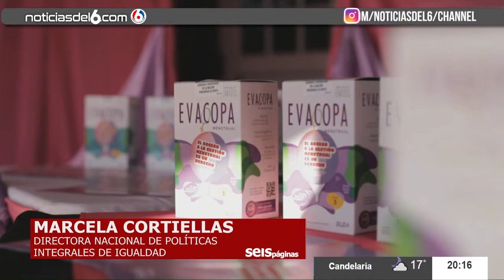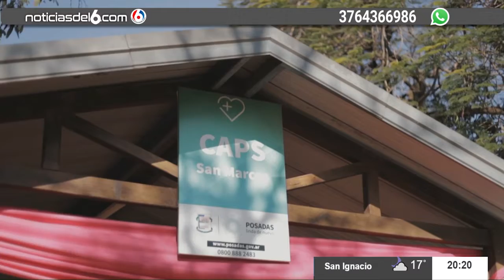14 09 22 MARCELA CORTIELLAS DIRECTORA NACIONAL DE POLITICAS INTEGRALES DE IGUALDAD